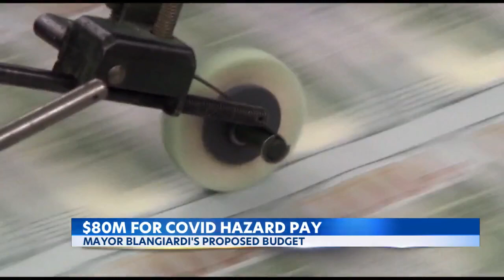24 3 3 KITV Mayor allocates $80M for COVID hazard back pay in his FY25 proposed budget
Mayor allocates $80M for COVID hazard back pay in his FY25 proposed budget

Honolulu Mayor Rick Blangiardi's proposed $3.6 billion operating budget for the next fiscal year includes $80 million for back pay to city workers exposed to hazardous situations in the pandemic.